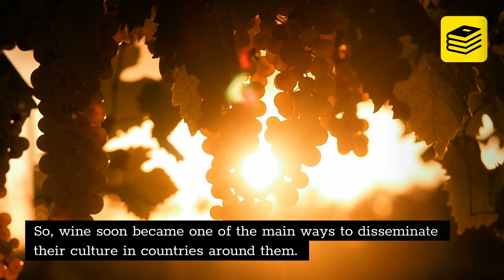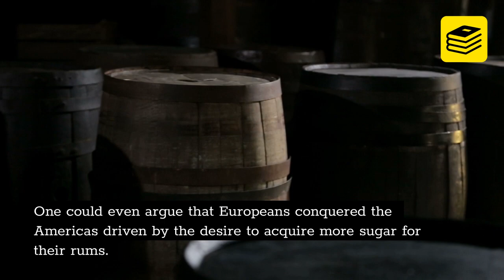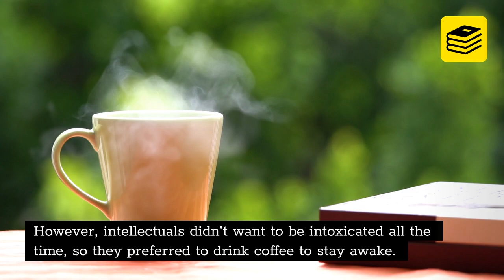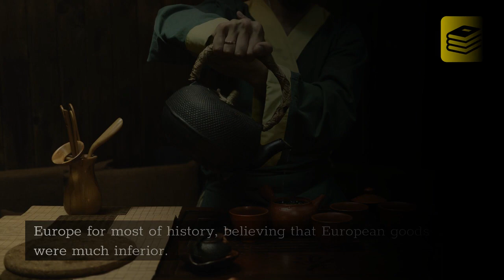A History of the World in 6 Glasses by Tom Standage - Book Summary by Book Shack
Tom Standage’s entertaining and unique book, “A History of the World in 6 Glasses,” tells the human history through the perspective of our six favorite drinks: beer, wine, coffee, tea, spirits, and Coca-Cola. Covering from the Stone Age up to the 21st century, the book shows how these drinks influenced the course of the most important global events in history in many ways.

Best suited for historians, readers, beer enthusiasts, wine connoisseur, and Coca-Cola lovers who don’t know the origin of their favorite drink.

► In "A History of the World in 6 Glasses" you'll learn:
• How beer is responsible for human civilization.
• How coffee is “guilty” for half of the books written by Voltaire and Balzac.
• How Coca-Cola became a leading symbol for globalization during the Cold War.

► This video will give a brief bit of knowledge about Tom Standage's book "A History of the World in SIx Glasses." The beginning drink of the book is Beer.

► For many thousands of years, water was the sole beverage that people could drink. However, this situation entirely transformed over the last 10,000 years. Multiple drinks have begun to be consumed all around the world, both because of their flavor and societal transformations. Huge international industries today center around beer, wine, spirits, coffee, tea, and Coca-Cola – and these six popular beverages will go on to influence our lives in the future, too.

► Author's Biography

Tom Standage is an English journalist and author. He is deputy editor at The Economist, and an author of six books, including “The Writing Wall,” the New York Times bestseller “A History of the World in 6 Glasses,” and “The Victorian Internet.” Tom’s specialty is the use of historical analogy in science, technology, and business writing. He holds a degree in engineering and computer science from Oxford University.